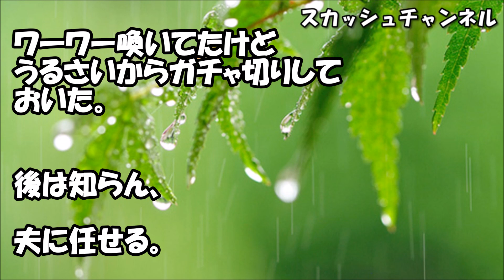電報「トメが事故でケガした」私（大慌てで電話）ウト「大げさだなぁ！ちょっとすりむいただけだから～」→電報のことを伝えると・・・【スカッと】 【スカッと】